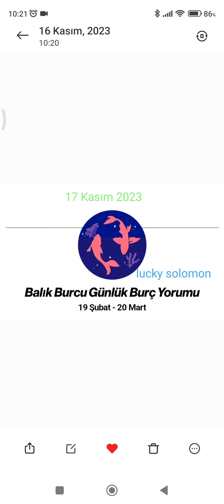17 Kasım 2023 Balık Burcu günlük burç yorumları